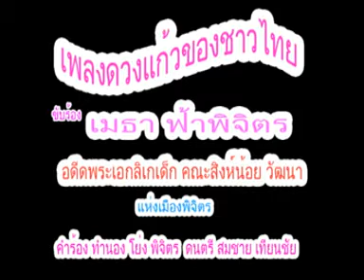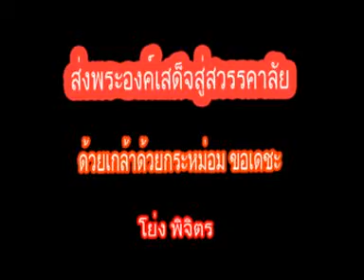เพลงดวงแก้วของชาวไทย MV อดีดพระเอกลิเกเด็ก ร้อง และแต่ง ถวายส่งพ่อสู่สวรรคาลัย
อดีดพระเอกลิเกเด็ก คณะสิงห์น้อย วัฒนา แห่งเมืองพิจิตรร้องลิเกให้พ่อหลวง  ในเพลง ดวงแก้วของชาวไทย  เสียงร้องเหมือนตอนเด็กหรือปล่าวไปฟัง